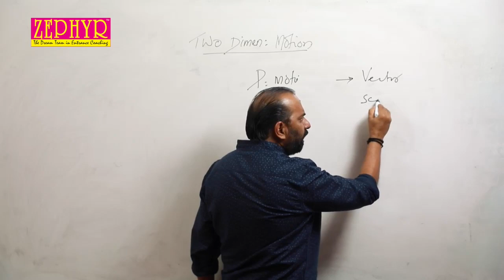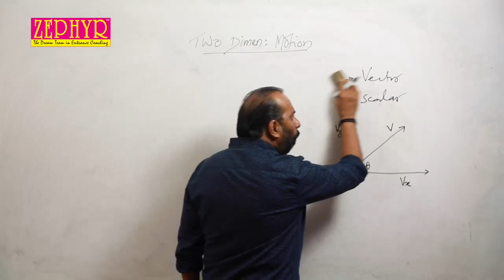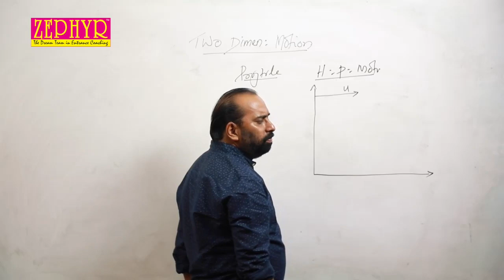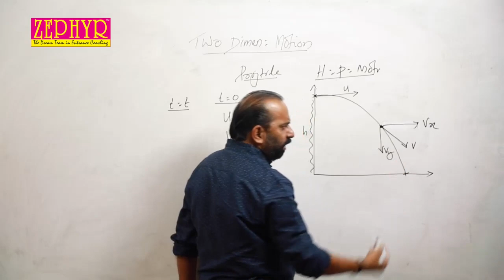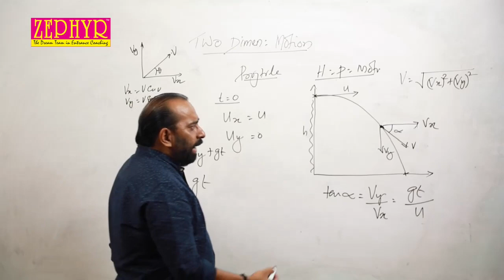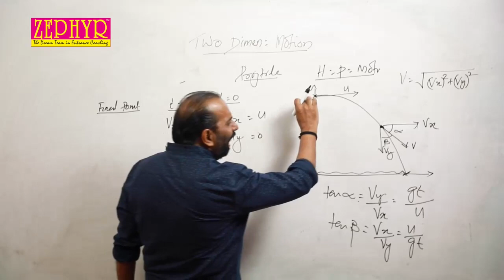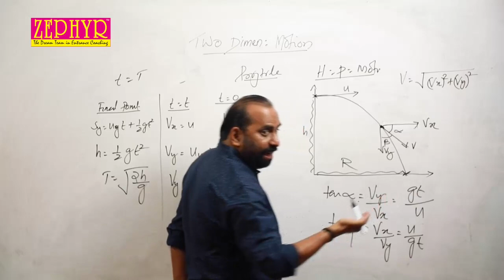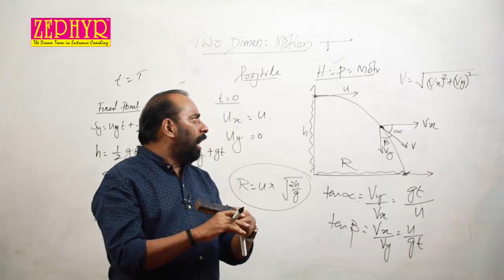PROJECTILE MOTION (PART-1)